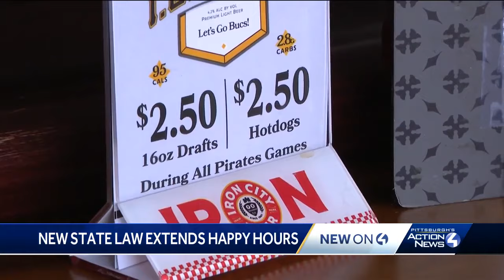Happy hour can now be longer in Pennsylvania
A new law in Pennsylvania allows bars and restaurants to offer happy hour up to 24 hours per week. Happy hour can last four hours but it still cannot extend past midnight. A food-drink combo deal is also now permitted.